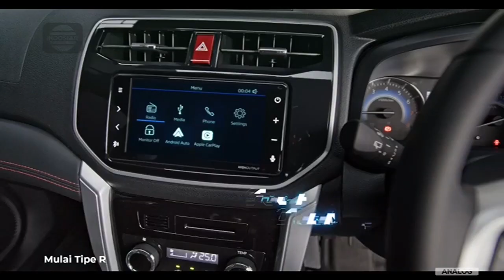Daihatsu New Terios • Refl-Action For You • TVC Edisi 2023 • Iklan Indonesia 15 sec